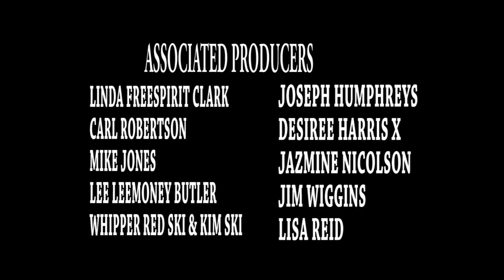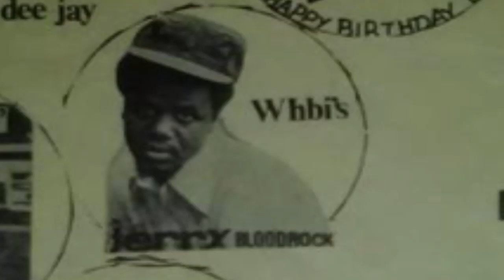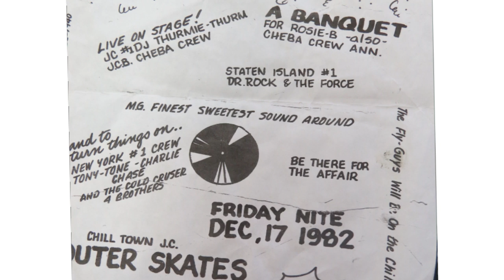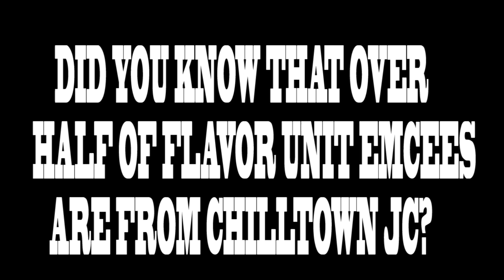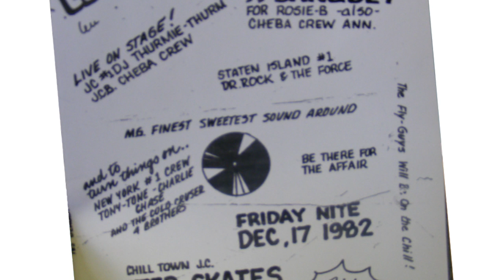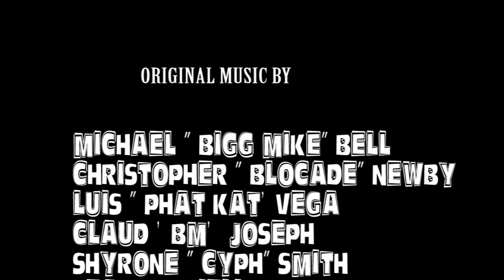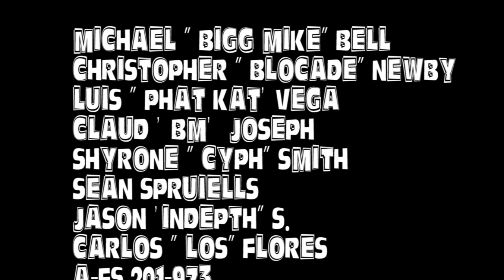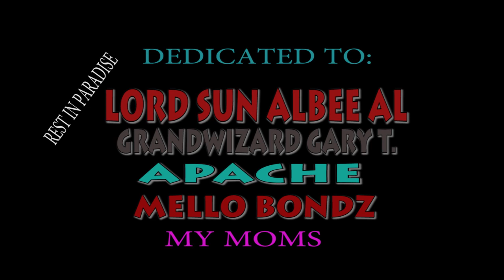CHILL TOWN J.C. HIP-HOP DOCUMENTARY FILM_PART ONE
...A Documentary film by A. "Champagne " Lloyd: Starring Chill Rob G., Lakim Shabazz, Joey Time, Master Cee, Dj Thurmie Thurm, Dj Wimpy Bee, Dj Nickey Barnes. Peter Barnes, Prince Kharique, L A Sunshine (Treacherous 3), Ms. Mary Brown, Cool Sir. Brown, Chief Chuck a Luck, Dj Edub Da General, Big Lord, ShahKing, and Cameo's by Greg Nice ( Nice & Smooth), Stevie D.(Force Md's) , Ralph McDaniel ( VMB), KEITA Ki and Dj Lord Yoda X ( Crash Crew, Zulu Nation) and more.
.Synopsis:THIS DOCUMENTARY FILM USES A MIXTURE OF   INTERVIEWS,EMCEEING, AND VIDEO FOOTAGE, TO CONVEY THE STORY ABOUT SEVERAL HIP-HOP MUSIC ARTIST WHO DEVELOPED THEIR TALENTS IN THE STREETS OF CHILL TOWN,  J.C AND TOOK IT TO RECORD LABELS, RECORD STORES,RADIO STATIONS AND WORLD TOURS,;  AND YET THEIR TALENTS HAD NOT BEEN GIVEN THE RESPECT THAT IT DESERVES FROM THE MUSIC INDUSTRY. THIS FILM WILL DISPLAY  THE RAW PROFESSIONAL TALENT THAT WAS ROOTED OUT OF CHILL TOWN J C.